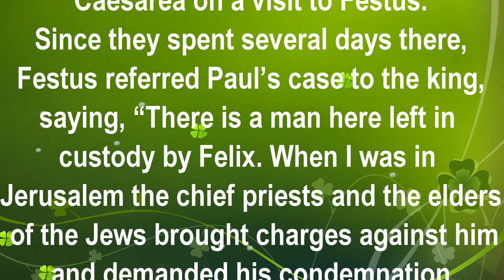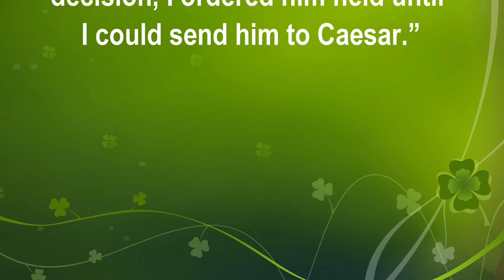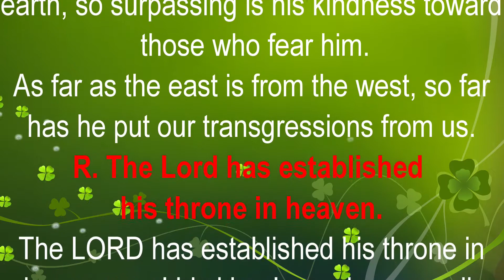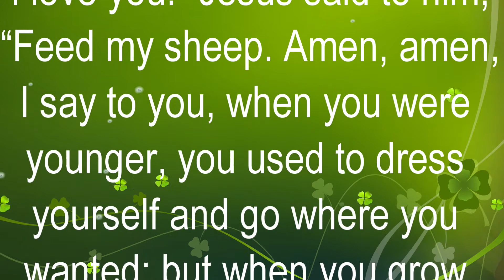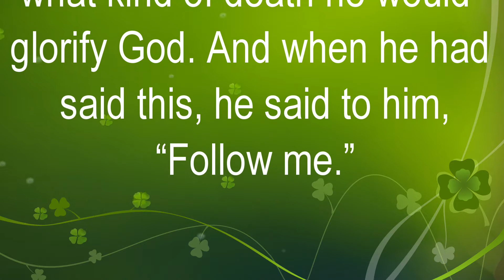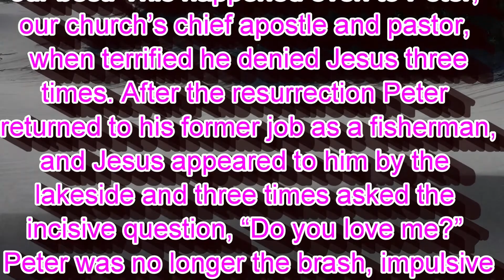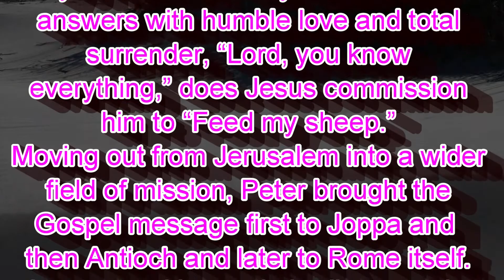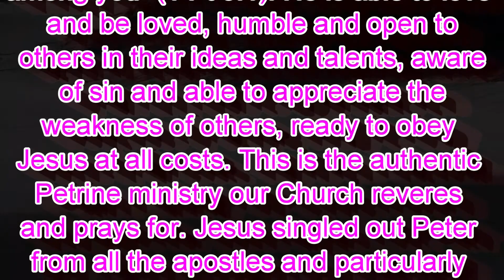“Feed my sheep.” Friday of the Seventh Week of Easter, May 21, 2021.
Friday of the Seventh Week of Easter, May 21, 2021.

Readings
Acts 25:13b-21
King Agrippa and Bernice arrived in Caesarea
on a visit to Festus.
Since they spent several days there,
Festus referred Paul’s case to the king, saying,
“There is a man here left in custody by Felix.
When I was in Jerusalem the chief priests and the elders of the Jews
brought charges against him and demanded his condemnation.
I answered them that it was not Roman practice
to hand over an accused person before he has faced his accusers
and had the opportunity to defend himself against their charge.
So when they came together here, I made no delay;
the next day I took my seat on the tribunal
and ordered the man to be brought in.
His accusers stood around him,
but did not charge him with any of the crimes I suspected.
Instead they had some issues with him about their own religion
and about a certain Jesus who had died
but who Paul claimed was alive.
Since I was at a loss how to investigate this controversy,
I asked if he were willing to go to Jerusalem
and there stand trial on these charges.
And when Paul appealed that he be held in custody
for the Emperor’s decision,
I ordered him held until I could send him to Caesar.”

Responsorial Psalm
103:1-2, 11-12, 19-20ab
R.    (19a)  The Lord has established his throne in heaven.
or:
R.    Alleluia.
Bless the LORD, O my soul;
    and all my being, bless his holy name.
R.    The Lord has established his throne in heaven.
or:
R.    Alleluia.
For as the heavens are high above the earth,
    so surpassing is his kindness toward those who fear him.
    so far has he put our transgressions from us.
or:
R.    Alleluia.
The LORD has established his throne in heaven,
    and his kingdom rules over all.
Bless the LORD, all you his angels,
    you mighty in strength, who do his bidding.
or:
R.    Alleluia.

Alleluia
Jn 14:26
R. Alleluia, alleluia.
The Holy Spirit will teach you everything
and remind you of all I told you.

Gospel
Jn 21:15-19
After Jesus had revealed himself to his disciples and eaten breakfast with them,
he said to Simon Peter,
“Simon, son of John, do you love me more than these?”
Simon Peter answered him, “Yes, Lord, you know that I love you.”
Jesus said to him, “Feed my lambs.”
He then said to Simon Peter a second time,
“Simon, son of John, do you love me?”
He said to him, “Tend my sheep.”
He said to him the third time,
Peter was distressed that he had said to him a third time,
“Do you love me?” and he said to him,
“Lord, you know everything; you know that I love you.”
Jesus said to him, “Feed my sheep.
Amen, amen, I say to you, when you were younger,
you used to dress yourself and go where you wanted;
but when you grow old, you will stretch out your hands,
and someone else will dress you
and lead you where you do not want to go.”
He said this signifying by what kind of death he would glorify God.